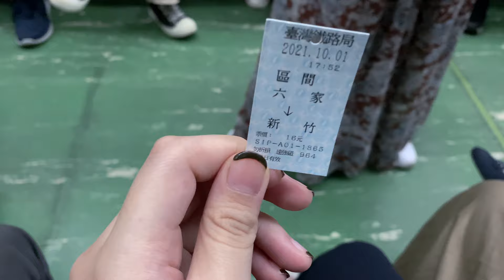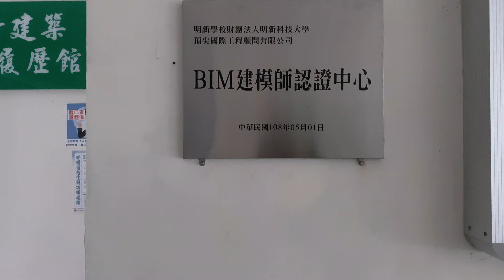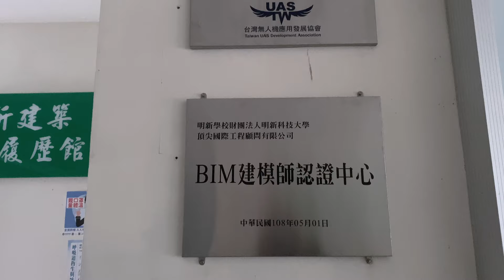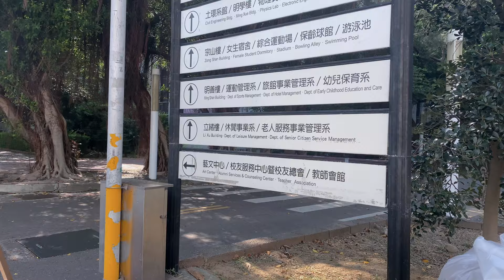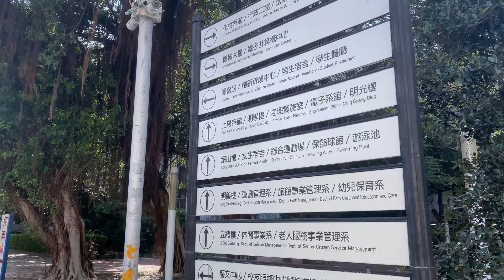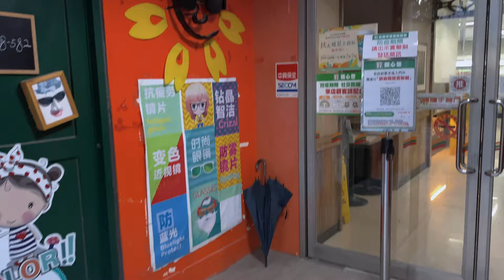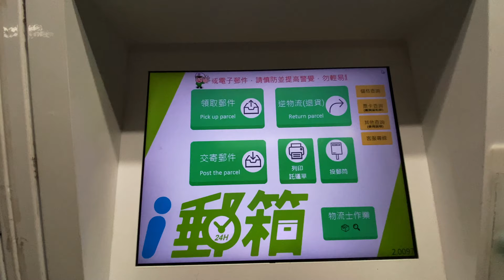Life in Taiwan | MUST Campus Tour Taiwan 明新科技大學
Hello NetFriends~

This time around i'll show you guys my weekend and
the campus tour of Minghsin University of Science and Technology
it has been almost 3 years this is so late but

P.s : I'm not a fluent english speaker so pardon my basic english. I'm still in the process of learning😊